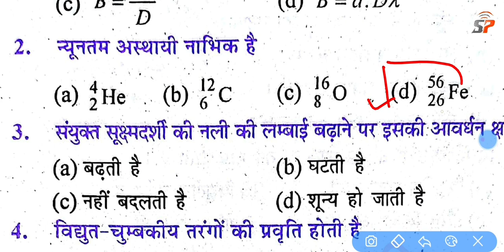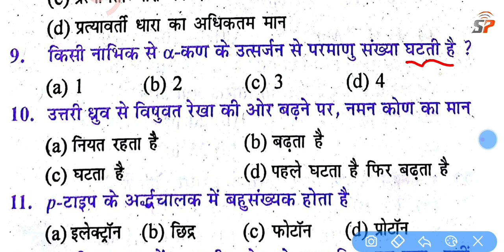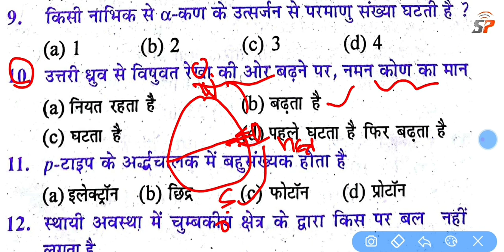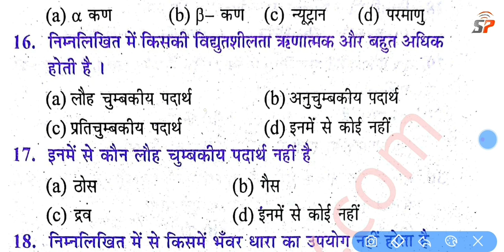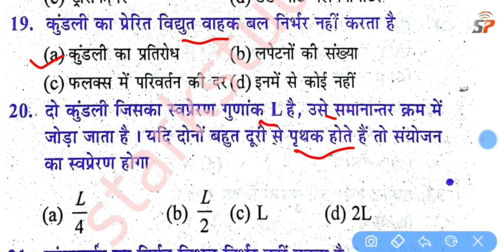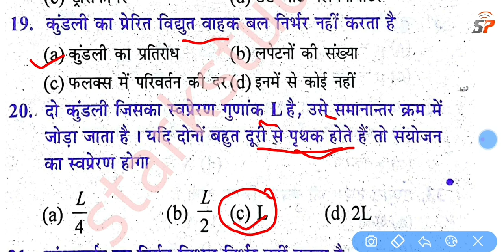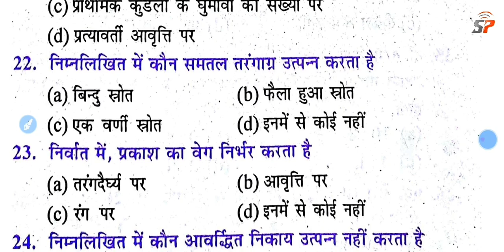Class 12th Exam 2022 ka Physics Objective Question, BSEB 12th Physics Most vvi Important Question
12th Physics Important Objective Question, Class 12th Exam 2022 Physics ka Objective Model Set

12th board exam 2022 physics ka objective,
bihar board 12th exam 2022 physics vvi objective mcq question,
class 12th board exam 2022 physics ka important objective type question,
bseb 12th exam 2022 physics ka important type objective question,
Bihar board 12th exam 2022 physics ka model papers,
12th exam 2022 physics ka model set paper,